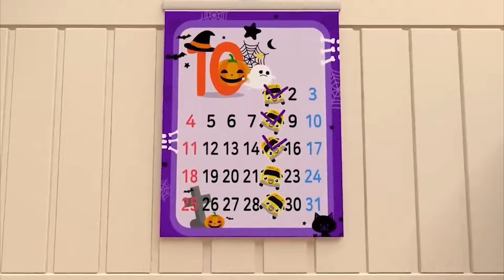The Wheels on The Bus Song - Baby songs - Nursery Rhymes & Kids Songs